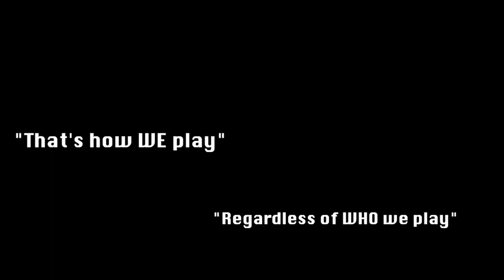Tribe Football Highlights by Serina Ramirez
This production is a product of the Tulare Union Advanced Film Arts class and the Tribe Vibe TV Production Studio.  This film and all work posted in this YouTube Channel is 100% student produced.